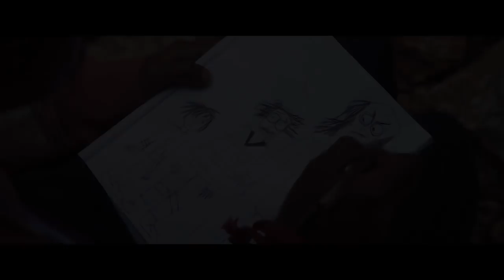CARGO Official Trailer (2018) Martin Freeman Movie HD